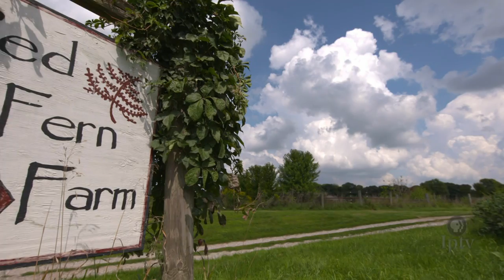Edible Outdoors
Ever had a desire to munch on a weed or taste a flower? We take a walk around Kathy Dice’s property in southeast Iowa as she shows us how easy it can be to forage for edible plants found in your own backyard.